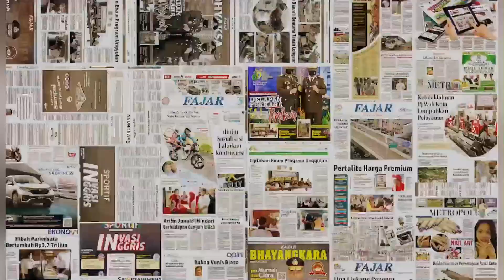Masa Caretaker Syamsuddin Batola Segera Berakhir. PSM Ingin Rekrut Pelatih, Begini Kondisi Keuangan